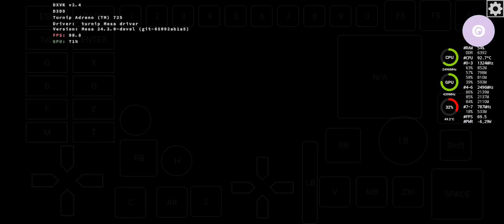Mobox (WoW64): Call of Duty Black Ops 1/ Wine 9.13/ SD7+Gen2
🔴 Game: Call of Duty Black Ops
🟠 Emulator: Mobox (WoW64) - box64 0.3.1 Build from DarkOS
🟡 GPU: Turnip 24.2.0 by Hugo - DXVK 2.4
🟢 Resolution: 1066x600
🔵 Dynarec: Bigblock3, Callret 1, safeflag 1
🟣 Wine Version: 9.13 vanilla wow64 from DarkOS
🟤 Wine Esync: 1
⚫ Wine WoW64: yes
⚪ Chipset: Snapdragon 7+Gen2
📦 Size: 11GB
📱Phone: Redmi Note 12 Turbo/16GB/1024GB/Android13/ rooted/CrDroid 9.13
🔊 Sound: Yes
💬 Commentary: no